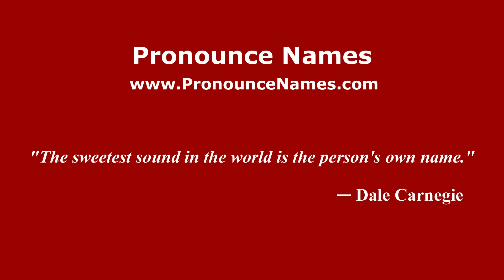How to pronounce Wiranata (Indonesia/Indonesian) - PronounceNames.com